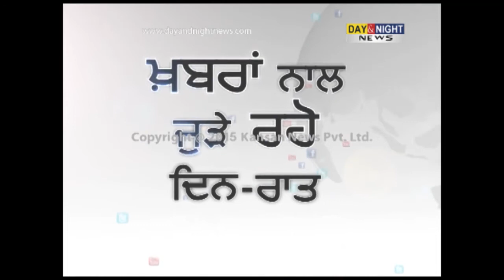30 Years-old youth kidnapped from house in Gohana | Sonipat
30 Years-old youth kidnapped from house in Gohana | Sonipat